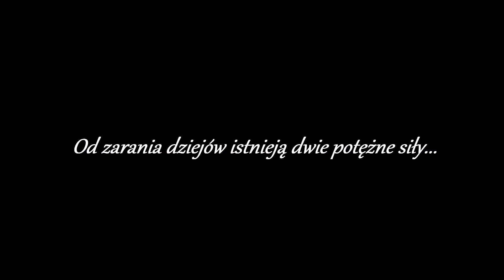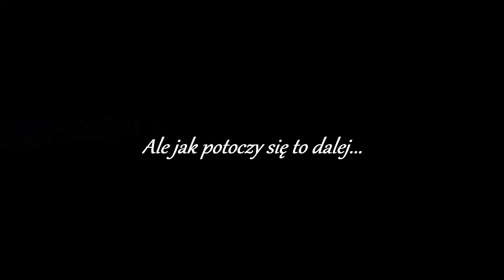ZWIASTUN – STACHWIECZE – Stasionalia klasy II A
Już w najbliższy czwartek  (16 listopada) pierwsze Stasionalia w tym roku szkolnym. Humaniści przeniosą nas w mroczne czasy średniowiecza… W dodatku z podtekstami. :)
Oto przygotowany przez nich zwiastun!